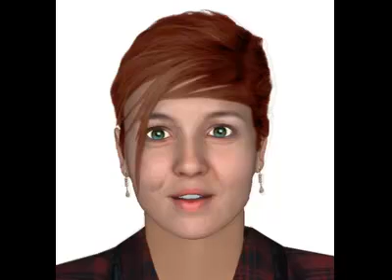animated video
This is an example of using animation for video squeeze pages